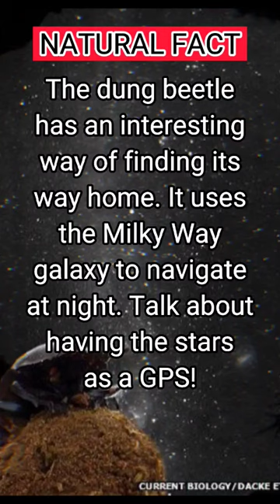Dung Beetle Interesting fact